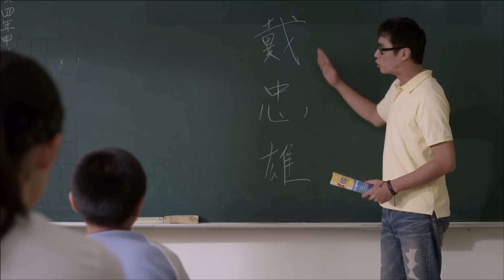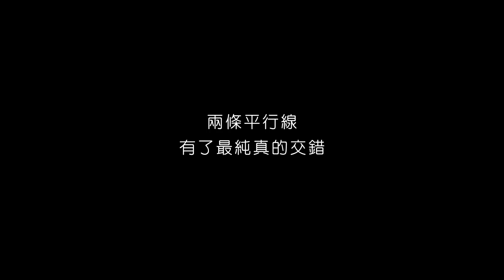電影《大雄的音樂教室》預告片 The Music Class Never Ends